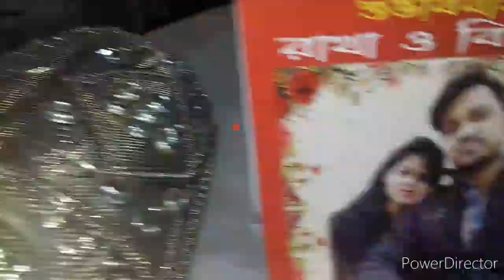গ্রামে বিয়েবাড়ি গেলাম।গ্রামের বিয়েবাড়ি তোমরা গেছো কি কখনোএতো সবুজ আর মিষ্টি হাওয়া খেয়েও রাতের খাওয়া।